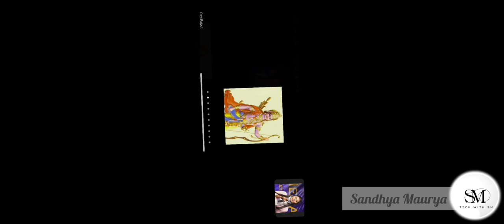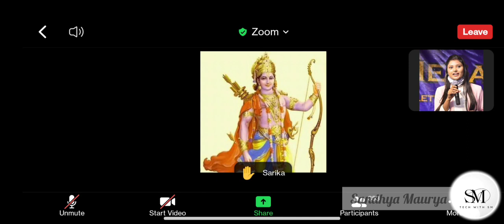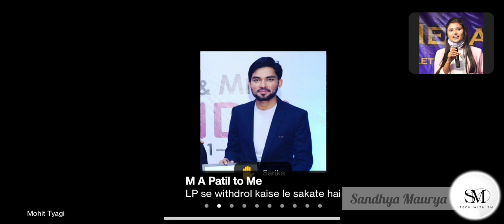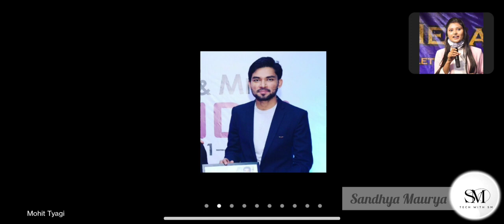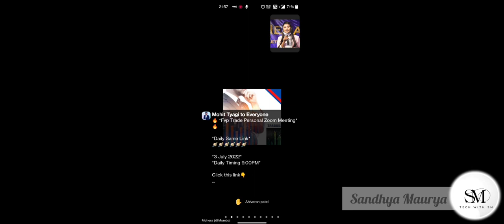FVP TRADE || Technical Session || Full Information | इसलिए देता हैं करोड़ों की Income || Puran_singh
( FVP - FinVoyage Perpetual Limited ).

*Company Profile*
✓ FVP Holdings Group of Companies is of 3 Companies - Qfinity Labs, FVP Trade and GFX Tech.
✓ 5+ Years Old MNC.
✓ Experienced & Visionary Top Management of CXO Cadre
( Profiles Available in LinkedIn )
✓ Regulated CFD Broker
✓ STP - A Book Broker
✓ Regulation in 5 Countries - UK, US, Canada, Australia and China. Malaysia in Processing.
✓ 10 Offices Globally - UK, Russia, Germany, Singapore, Malaysia, Hongkong, Poland, China, Poland, Qatar and Indonesia.

✓ Registered Office in BVI - British Virgin Islands
✓ Head Office in London, UK
✓ 150+ Franchise Offices
✓ 200+ Employees
✓ 1+ Million Satisfied Customers
✓ Latency Time Is 1 MilliSecond in Trade Execution
✓ Leverages Quantum Computing
✓ Used AI - Artificial Intelligence & Neural Networks
✓ Globally 18 Data Centres Strategically Located
✓ Same Day Funding & Withdrawal
✓ 24/5 Support
✓ Fastest Growing CFD Broker Since 3 Years
✓ Already Won 6 Prestigious International Awards
✓ To be a TOP CFD Broker by 2025
✓ NASDAQ Listing by 2025
✓ PreIPO Sahres can be Purchased by Existing Investors

*IB - Introducing Broker Career Opportunity*

✓ Anytime Account / Investment Termination Facility

✓ If Investment Terminated WITHIN 90 Days then 10% Processing Fee Charged

If Investment Terminated AFTER 90 Days then ZERO Processing Fee Charged - Entire Amount is Returned.

✓ London Server Time

✓ Business Week - Monday to Friday Trading Done.

✓ Business Day Closes at 4:30 pm London Time.

✓ Investment in Multiples of $500.

✓ Funding & Withdrawal with USDT.

✓ Average 8-12% PerMonth Profits Generated basing on Risk Option Chosen.

✓ Zero Risk Option Available - 100% Capital Protection.

✓ Low, Medium and High Risk Options Available.

✓ Since 1 Year,  PerMonth 10% Average Profits are being Earned.

✓ 2% Withdrawal Fee Deducted on Withdrawn Amount.

✓ Withdrawal to be Kept on Saturday & Sunday only which will be Processed on Monday and Amounts Released on Monday Itself.

✓ Since 1+ Year No Issues with Withdrawal or BackOffice

✓ Highly Lucrative  6 Level Simple & Superb Structure Plan as Global Community Building Referral Opportunity.

✓ Build Teams Globally Working Locally. No Geographical Limitations.

✓ Unlimited Direct Referrals Allowed

✓ In Total 6 Incomes
( Contact Your Uplines / Seniors for Complete Opportunity Details )

✓ In Total there are 4 Ranks
IB, SIB, DIB and MIB
( No Time Limit for Rank Achievement )

✓ For Ranks Cumulative  Turnovers Counted

✓ Average DAILY Income of Different Ranks

     IB     - $ 250+
                ₹24,000

     SIB  - $ 1000+
               ₹80,000

     DIB  - $ 3,000+
                ₹2,40,000

     MIB - $ 5,000+
               ₹4 Lakhs

*MISCELLANEOUS ASPECTS*
✓ Daily 9 pm to 11:45 pm Maintenance Time.
✓ During Daily Maintenance Time No Operations in BackOffice are  Allowed.
✓ Daily After 11:45 pm Emails will be Sent about Each Trade Done.
✓ All Calculations Done on a Daily Basis.

Please Consult  to EMPOWER Yourself With COMPREHENSIVE Information to take a WISE Decision.